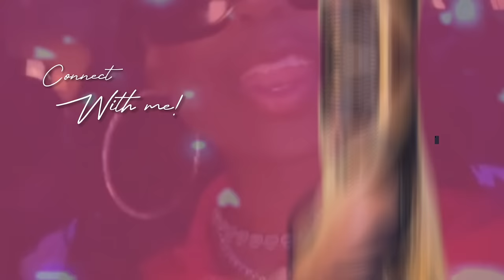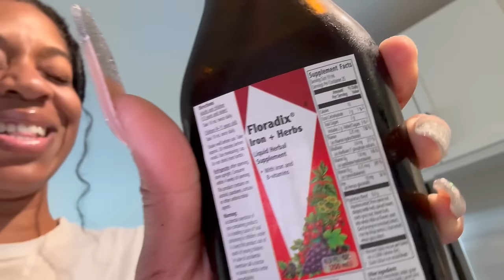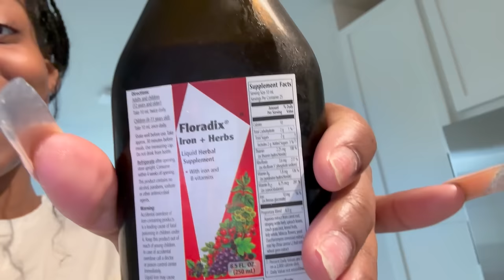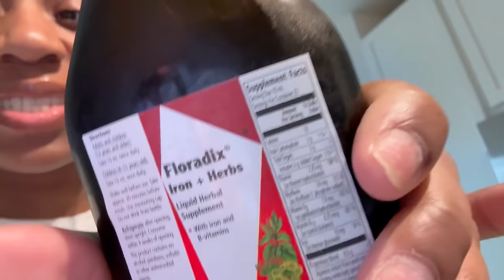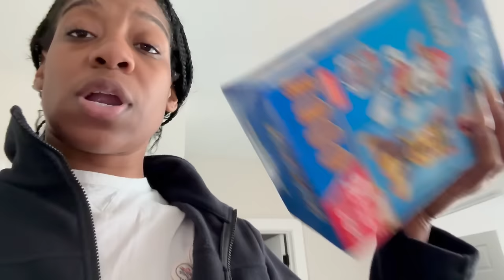Vlog; Furniture shopping, Target run + Life update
Which sectional did y'all like in the furniture store?